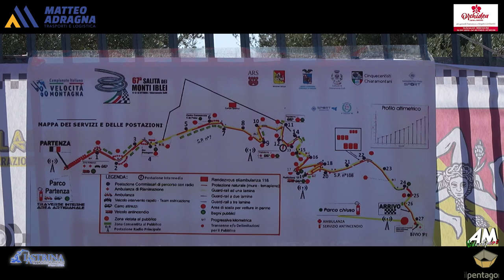Sgarlata Orazio PSG 67° Cronoscalata Monti Iblei 2024